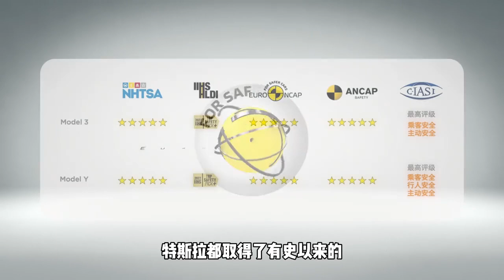在特斯拉的字典里，安全是不应该被选配的